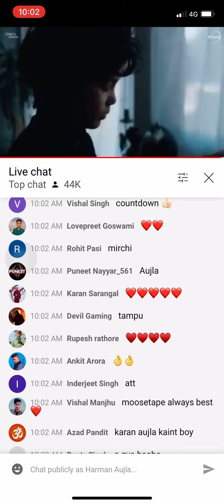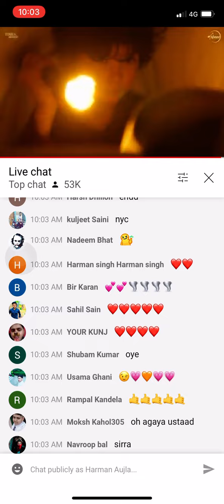17 June 2021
Karan aujla new song aujla aujla